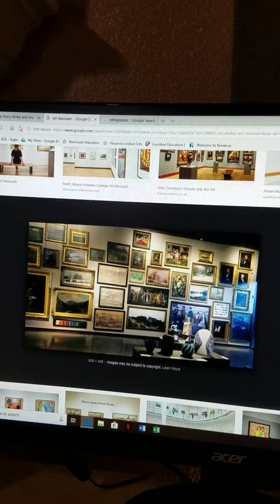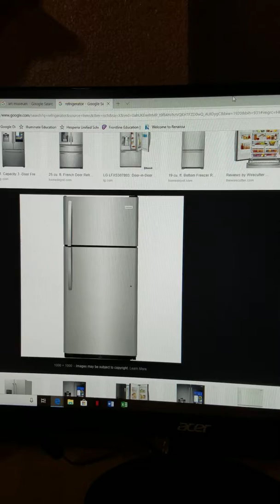Slinky and rex went to a art museum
While slinky and rex are at the art museum they found a place to hang there picture at. the funniest thing ever that at the art museum they have a refrigerator and slinky and rex put their picture in a refrigerator at a art museum